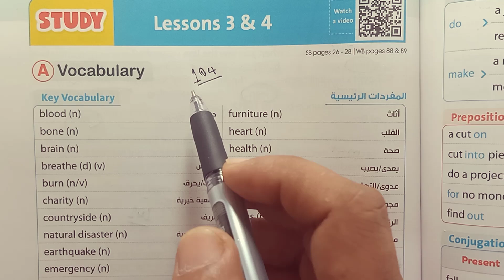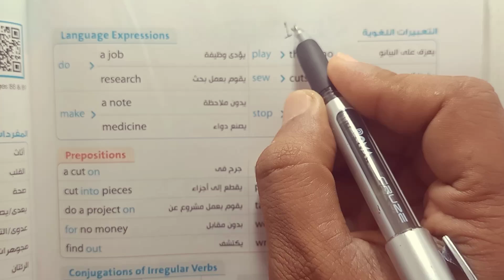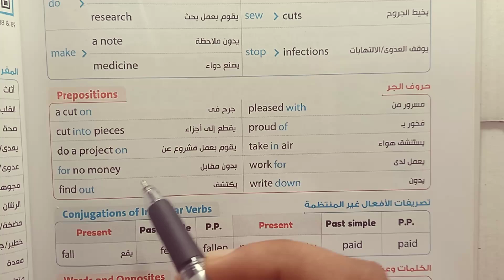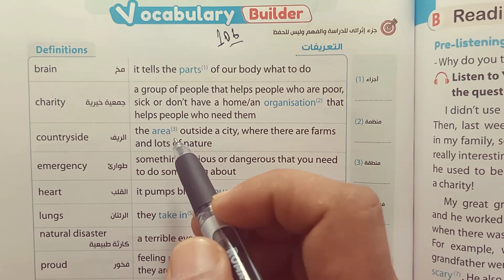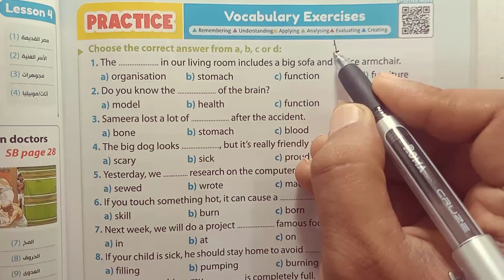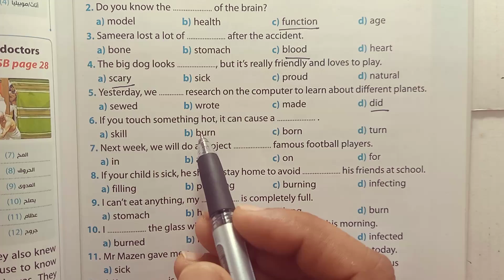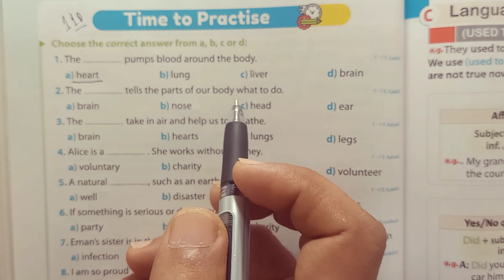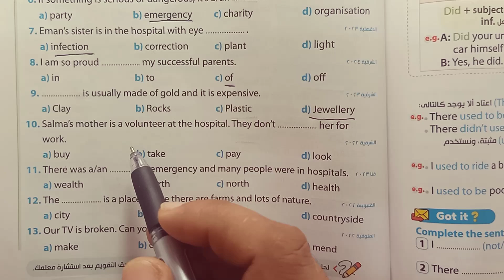لغة إنجليزية تانيه اعدادي شرح وحل Unit 3 Lessons 3 &4 كتاب جيم الاضواء الترم الاول 2025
رابط صفحة القناة على الفيس بوك
إن شاء الله في الفيديو ده هقدم شرح كتاب جيم unit 1  للصف الثاني الاعدادي الوحدة الأولى coming home , الترم الأول 2025 - بطريقة شيقة وسهلة ومبسطة لمنهج الصف الثاني الاعدادي انجليزي الترم الاول 2025
حل تمارين gem كاملة الوحدة الأولي coming home من كتاب الجيم للعام الدراسي الجديد 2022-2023 جيم 2022
 فيديو شرح للوحدة الاولى coming home
حل وشرح تدريبات unit (1) بالكامل 2025 الصف الثاني الاعدادي الوحدة الاولى coming home  من كتاب gem تانيه اعدادي الوحدة الاولى بالكامل منهج الترم الاول المنهج الجديد 2023 بطريقة شيقة وسهلة  ومبسطة لمادة الصف الثاني الاعدادي انجليزي الترم الاول 2025 كتاب جيم

حل كتاب الجيم الصف الثاني الاعدادي انجليزي 2023 الترم الاول الوحدة الأولى coming home  بالكامل من كتاب gem

حل اسئله كتاب اللغة الإنجليزية  gem الصف الثاني الاعدادي الترم الأول 2025 الوحدة الأولى جميع تدريبات كتاب جيم

حل منهج الصف الثاني الاعدادي انجليزي 2023 الترم الأول الوحدة الأولى coming home
تانيه اعدادي منهج الانجليزي 2025
انجليزي تانية اعدادي جيم
حل تمارين الوحدة الأولى unit 1 جيم
انجليزي الصف التاني الاعدادي جيم 2025
 جيم تانية اعدادي الوحدة الاولى بالكامل 2025
شرح منهج اللغة الإنجليزية (gem) الصف الثاني الاعدادي 2025 , تانية اعدادي انجليزي,قناة مستر تامر مرسى 2025 , ثانية اعدادي,  ,الصف الثاني الاعدادي لغه انجليزيه الترم الاول 2025 ,حل كتاب جيم  انجلش ,
شرح الوحدة الاولى coming home تانية اعدادي كتاب جيم 2025
منهج الصف الثاني الاعدادي انجليزي 2025 الترم الأول الوحدة الاولى بالكامل جيم
انجليزي الصف الثاني الاعدادي ترم اول الوحدة الاولى
الصف الثانى الاعدادي انجليزي الترم الاول unit 1
حل تدريبات gem  انجليزي الصف التاني الاعدادي الوحدة الاولى بالكامل جيم 2023
حل جيم انجليزي للصف الثاني الاعدادي الترم الأول
الصف الثاني الاعدادي لغة انجليزية 2025 تدريبات كتاب جيم ترم اول اول وحدة
حل كتاب الصف الثاني الاعدادي English جيم
تانيه اعدادي انجليزي الترم الاول 2025  جيم
تانيه اعدادي 2025 الترم الأول جيم
انجليزي ثانيه اعدادي ترم اول gem
انجليزي الصف الثاني الاعدادي كتاب جيم
الوحدة الاولى بالكامل 2023 جيم
انجليزي تانية اعدادي2022 الجيم,
انجليزي تانية اعدادي ترم اول كتاب Gem
إجابات جيم 2023 تانية اعدادى ترم اول الاضواء
قناة مستر تامر مرسى 2023 انجليزي
الصف الثاني الاعدادي لغة انجليزية 2023 كتاب جيم
الصف التاني الاعدادي انجليزي شرح الوحدة الاولى تمارين gem
الصف الثانى الاعدادي انجليزي الترم الاول بشكل جديد
جيم الصف الثاني الاعدادي ترم اول الوحدة الاولى  شرح وحل جيم 2023
الصف الثاني الاعدادي انجليزي الترم الأول 2023 شرح ال3 unit بالكامل انجلش gem
منهج 2023 جيم
تانيه اعدادي انجليزي  الاضواء
شرح انجليزي للصف الثاني الاعدادي الترم الأول gem
الصف الثاني الاعدادي لغة انجليزية 2023 الاضواء
انجليزي تانية اعدادي 2023 قناة مستر تامر مرسى  لشرح مادة الانجليزي
اجابة تمارين الأضواء انجليزي النموذجية
حل تدريبات جيم لغه انجليزيه 2023
انجليزي الصف الثاني الاعدادي ٢٠٢٢
حل كتاب جيم انجليزي تانية اعدادي

منهج تانية اعدادي انجليزى الجديد  بالاسلوب الجديد تمارين الجيم الترم الاول الوحدة بالكامل والامتحان
حل كتاب gem الوحدة الاولى كاملة
الاجابات النموذجيه كتاب جيم unit 1

unit 1 جيم

انجليزي تانية اعدادي الجديد 2023 الترم الاول
تانيه اعدادي انجليزي ٢٠٢٢ على قناة مستر تامر مرسى 2023
انجليزي تانية اعدادي ترم اول,انجليزي الصف الثاني الاعدادي ( جيم - gem ) 2023
انجليزي الصف الثاني الاعدادي ترم اول 2023
شرح وحل كتاب الوزارة الثاني الاعدادى المنهج الجديد 2022 الوحدة الاولى بالكامل الترم الأول
شرح انجليزى,تانيه اعدادى ,حل تدريبات كتاب الطالب,حل تدريبات كتاب جيم انجليزى ومراجعة عامة على unit 1 والامتحان الأول وحل كل أسئلة الجيم English
الصف الثاني الاعدادي انجليزي الترم الاول حل أسئلة الوحدة الاولى ترم اول English جيم
انجليزي الصف الثاني الاعدادي وحدة بوحدة
حل كتاب gem انجليزي 2023 تانية اعدادي
اجابات كتاب  جيم النموذجية للصف الثاني الاعدادي 2023 الترم الاول gem

حل أسئلة  كتاب جيم  لغة إنجليزية
حل وتصحيح تمارين كتاب جيم
 كتاب جيم  2023
حل كتاب Gem ترم اول الوحدة الاولى 2025
حل الوحدة الاولى coming home  تانية اعدادي المنهج الجديد 2025 جيم
الصف الثاني الاعدادي الترم الاول انجليزي 2025
تانيه اعدادي انجليزي ,حل كتاب  جيم 2025,حل تدريبات  gem ,الوحدة الاولى  coming home ,الصف الثاني الاعدادي, ترم اول جيم
انجليزي الصف الثاني الاعدادي,الصف الأول gem الاعدادي,انجليزي تانية اعدادي,منهج الصف التاني الاعدادي لغه انجليزيه سنه 2023,الصف التاني الاعدادي لغه انجليزيه الترم الاول,اجابات جيم تانية اعدادي ,المنهج الجديد انجليزى للصف الثاني الاعدادى
حل كتاب gem انجليزي الصف الثاني الاعدادي 2022 وجميع اجابات جيم انجليزي
حل كتاب  جيم لغه انجليزيه 2023 انجليزي الصف الثانى الاعدادي ترم اول و شرح انجليزي للصف التاني الاعدادي الترم الاول
قناة مستر تامر مرسي تتمنى لكل طلاب مصر النجاح والتفوق وندعوكم الى فهم كيفية حل الاسئلة  وفهمها ويجب على الطالب التحضير قبل الحل وفهم الدروس لان الهدف من حل التمارين هو مساعدة الطالب على الفهم والتحصيل وليس النقل جعله الله عملاً مفيدا  لكل الطلاب والمدرسين وأولياء الأمور